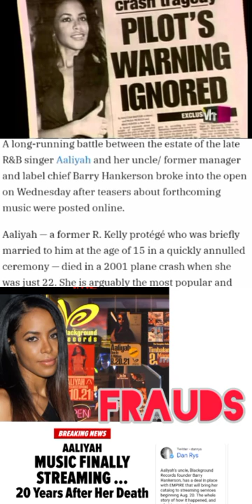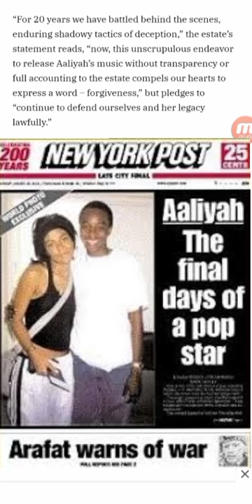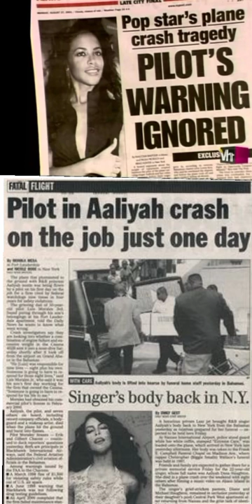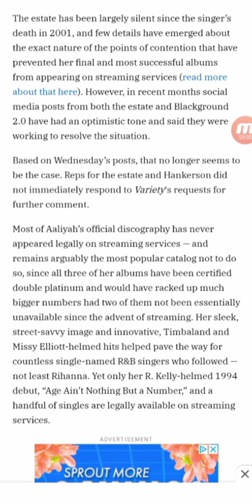Aaliyah's estate releases a statement and BLASTS R. Kelly ex manager Barry Hankerson